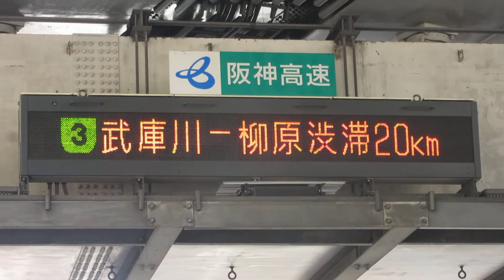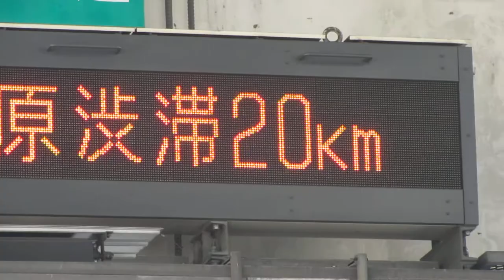阪神高速 湊川 入口情報板(道路情報板) 渋滞2件交互表示 2021/7